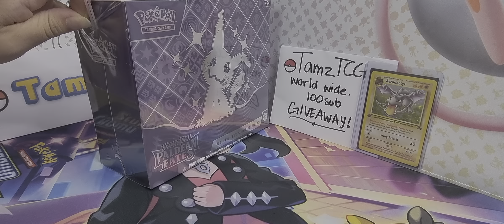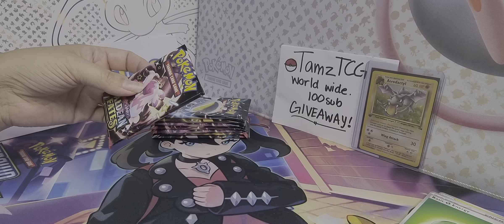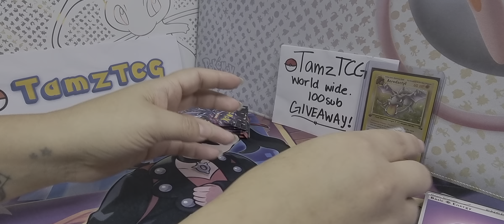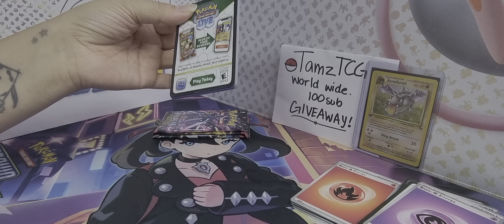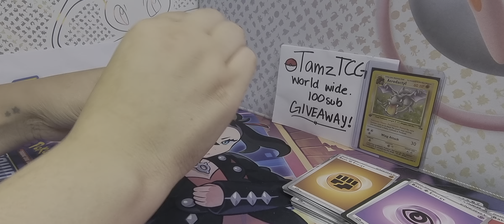Paldean Fates ETB Opening #2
Lets add some bangers to Tamzyns collection!